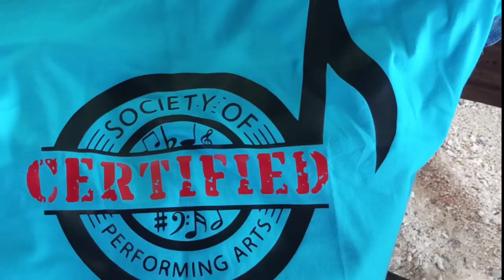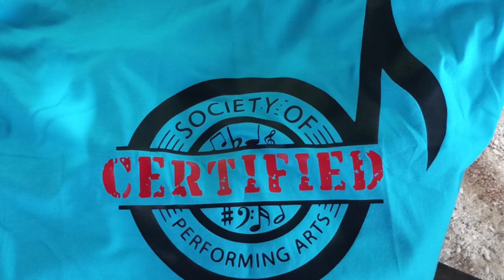SOCIETY OF PERFORMING ARTS CHRISTMAS PARTY 2019 (Part 1)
SPA Christmas Party
December 15, 2019 @ Chito' Place, Basdacu, Loon, Bohol